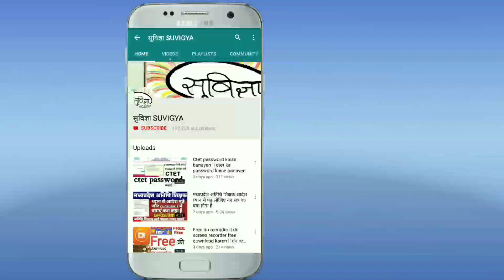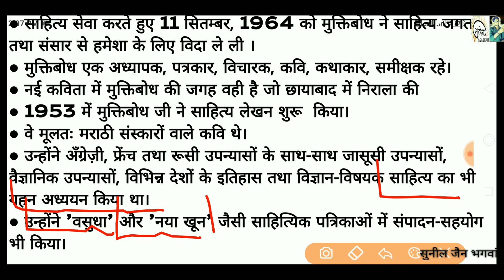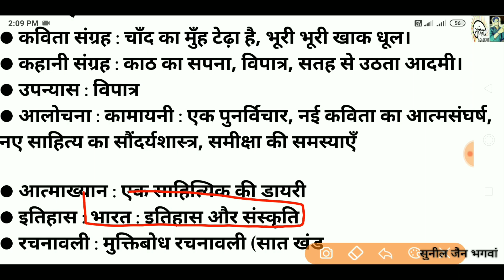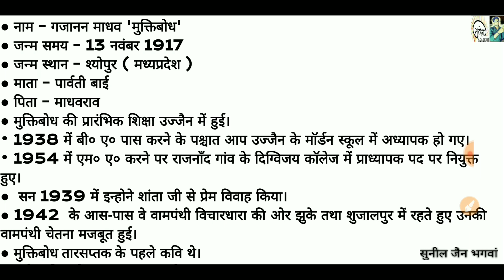गजानन माधव मुक्तिबोध का जीवन परिचय || Gajanan madhav muktibodh ka jeevan parichay in hindi